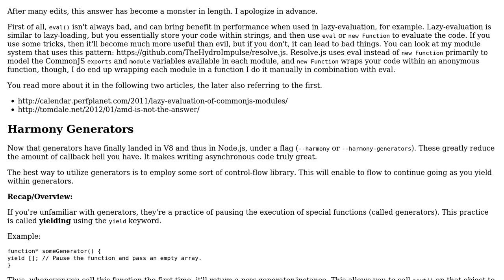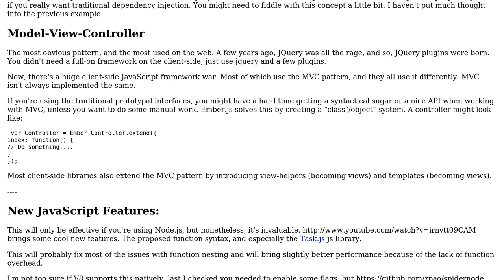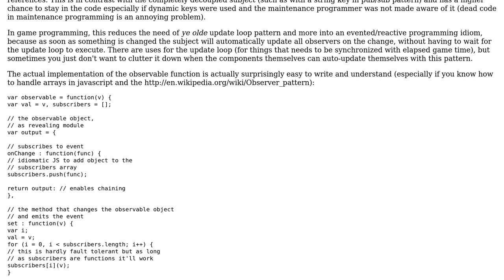Are there any OO-principles that are practically applicable for Javascript? (2 Solutions!!)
Are there any OO-principles that are practically applicable for Javascript?

With thanks & praise to God, and with thanks to the many people who have made this project possible! | Content (except music & images) licensed under CC BY-SA | Music | Images & others | With thanks to user Spoike user mlvljr user Daniel and the Stack Exchange Network Trademarks are property of their respective owners. You are responsible for your own actions.